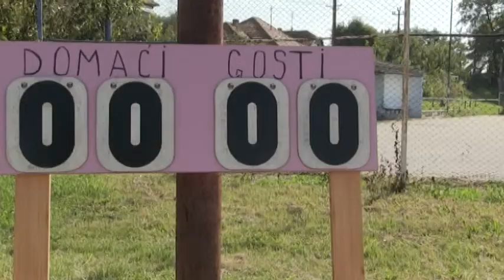Turniri bez lige u "Presingu"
Košarkaški klub "Presing" iz Kovačice postoji četiri godine a u poslednjih petnaest meseci imao je brojne aktivnosti iako Letnju košarkašku ligu nije igrao dve godine.